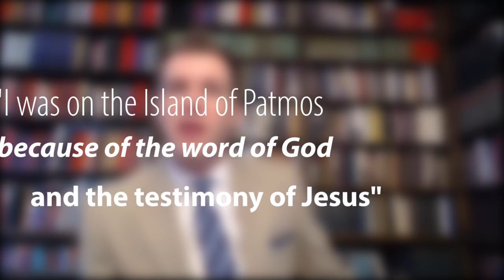Why Was John on the Island of Patmos?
Dustin Smith raises the question regarding why John was on the Island of Patmos, dispelling rumors and looking at what we, in fact, know from history and from Revelation itself.